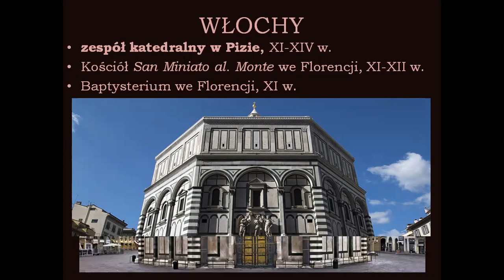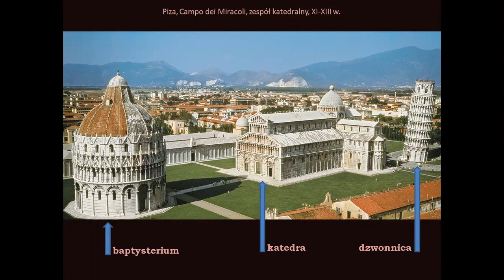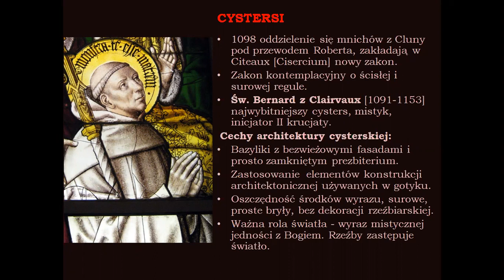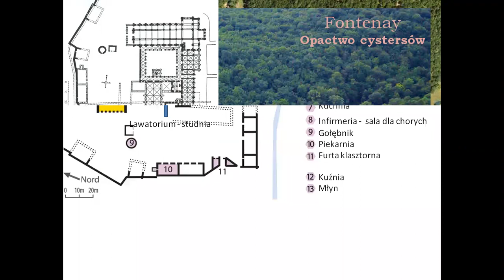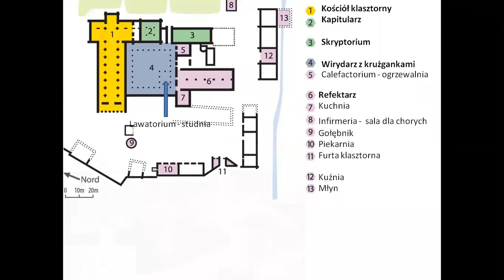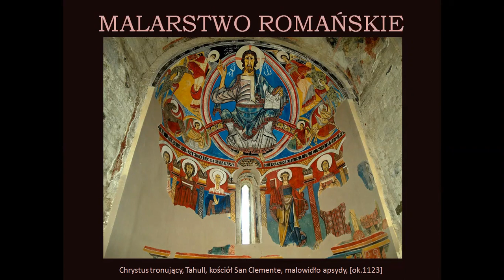Sztuka romańska, architektura 3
Rejestracja lekcji historii sztuki online w CXIV Liceum Ogólnokształcącym im. Jana Kilińskiego poświęcona architekturze romańskiej w Europie Zachodniej. W części trzeciej przedstawiono dokonania architektury romańskiej we Włoszech oraz omówiono strukturę klasztoru cysterskiego.